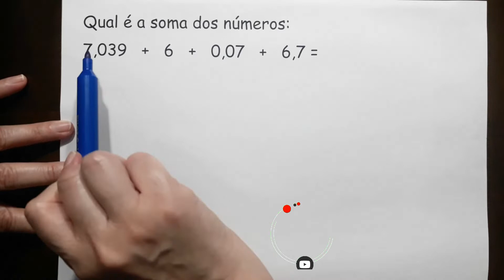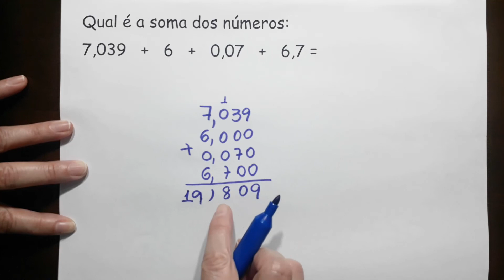APRENDA SOMAR NÚMEROS COM VÍRGULA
Nessa aula vou ensinar fazer conta de adição (soma) com Números Decimais (números com vírgula).